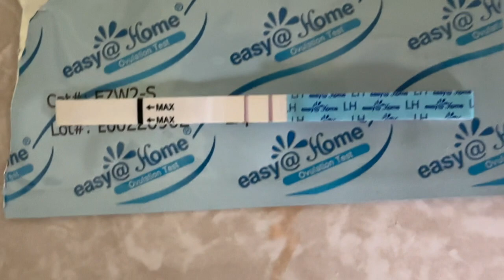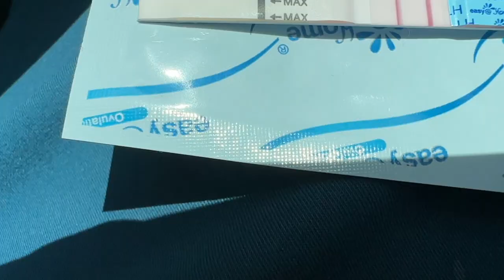I Finally Ovulated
I am so glad I finally ovulated this cycle.  I definitely interfered with my cycle with my new regimen for losing weight to prepare for ivf.  It came that day as a complete surprise.